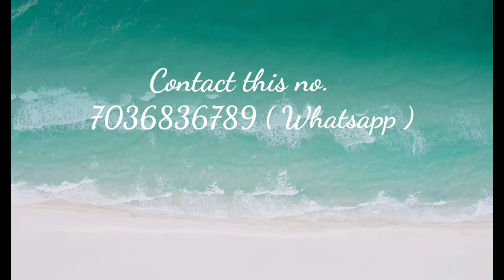🥻🥻Georgette sarees pink and white Collection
🥻🥻KHANISHKA NEW ARRIVALS*

*White nd pink*

🍒 Beautiful pure Georgette sarees with *prints*.And jerry border

🍒 *With blouse..*

🍒 *Price1220+$*

*Try this beautiful Saree and make your looks classy* 😍🥳🥳

*Each 5 pieces available*😍💁🏻‍♀️